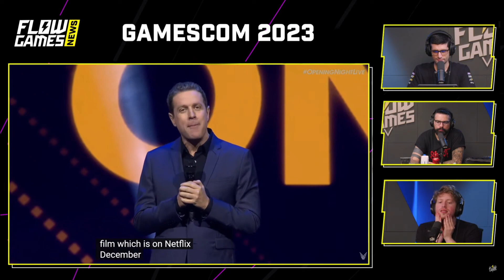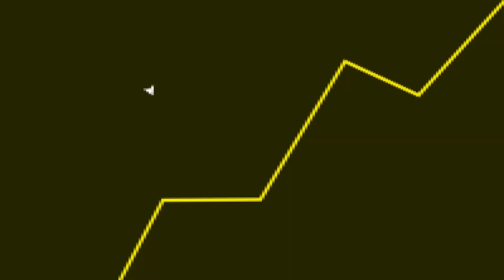ZACK SNYDER apareceu num evento de GAMES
Fala galera! No vídeo de hoje teremos um corte comentando sobre O NOVO filme do Zack Snyder na Netflix.